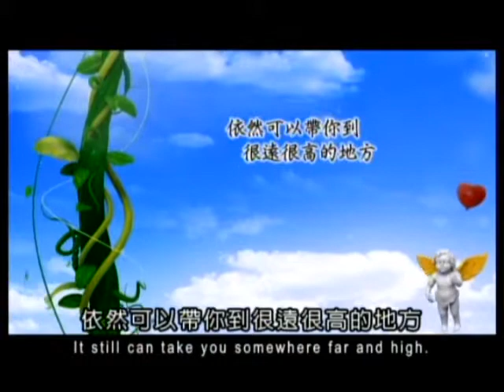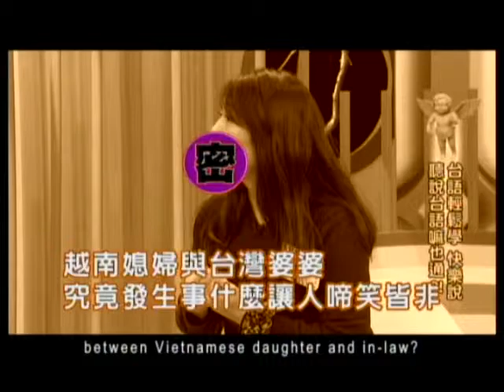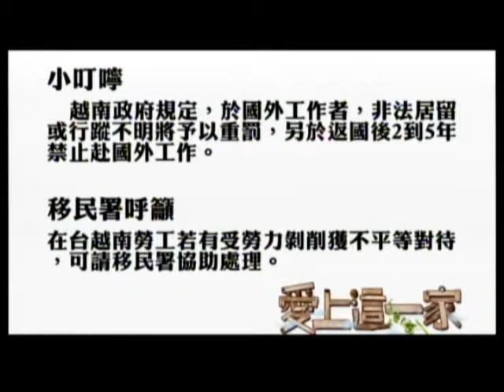愛上這一家 第51集 台語快樂學、輕鬆說、聽說台語嘛也通！（英文版）